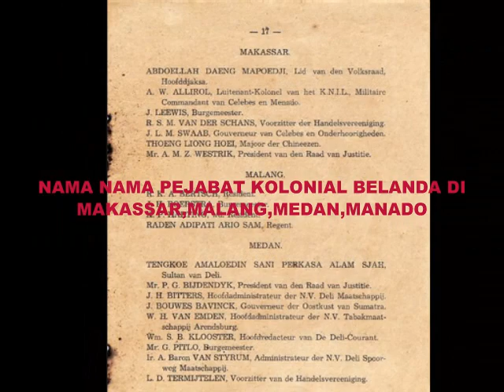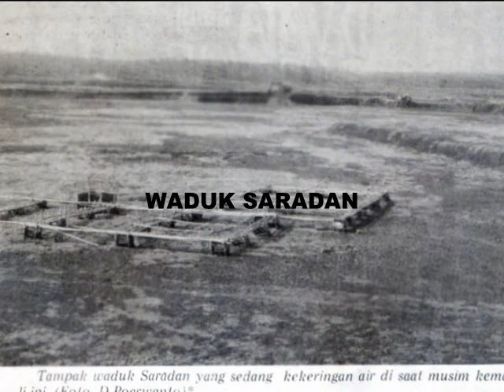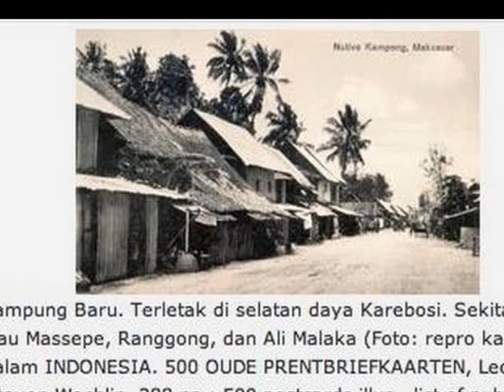MAKASSAR Tempo Doeloe Bagian 6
MAKASSAR TANAH KARAENG Group